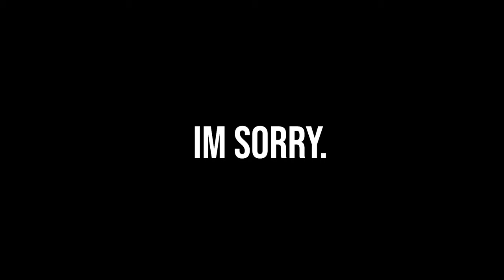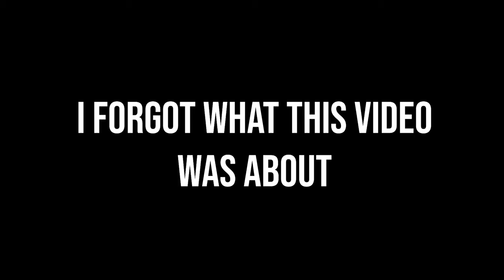Easiest way to get Prestige Vayne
How to get Prestige Vayne
Or rather, how I got it.

I'm also throwing this out there because I'd love your guys support! If you would like to support me, It would mean the world! Thank you!

Also here is my discord!